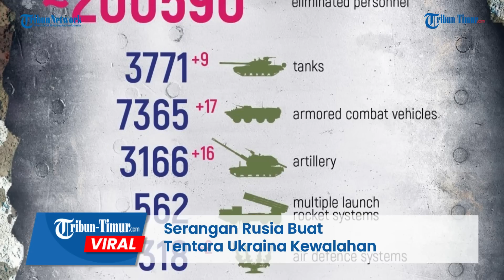Baku Tembak dari Jarak Dekat, Serangan Rusia Buat Tentara Ukraina Kewalahan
Dalam rekaman tersebut menunjukkan aksi baku tembak antara tentara Rusia dan tentara Ukraina.

Tanker Rusia bergerak maju beroperasi, menerjang infanteri musuh di arah Avdiivka.

Tampak tembakan tepat sasaran dari awak batalion tank terpisah ke-10 dari Korps Angkatan Darat Donetsk ke-1 secara signifikan mengurangi jumlah Angkatan Bersenjata Ukraina di daerah berbenteng.

Ledakan dahsyat berulang kali terjadi, seperti yang terlihat dalam rekaman.

Angkatan Bersenjata Ukraina tampak sangat kewalahan dalam merespon serangan pasukan Putin.

Video ini kemudian viral dan menuai beragam respon dari warganet.

Editor: Dika
Narator: Memet